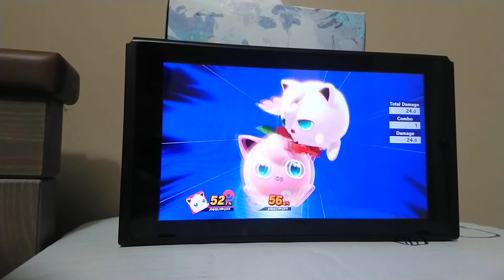sm4sh vs sma5h puff